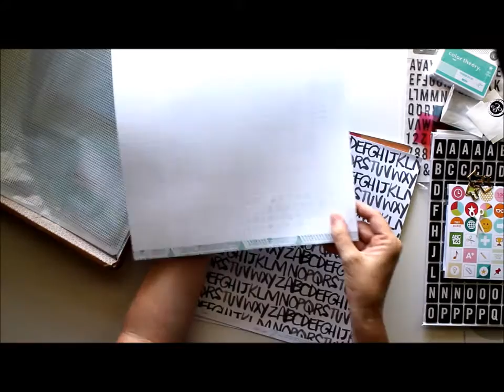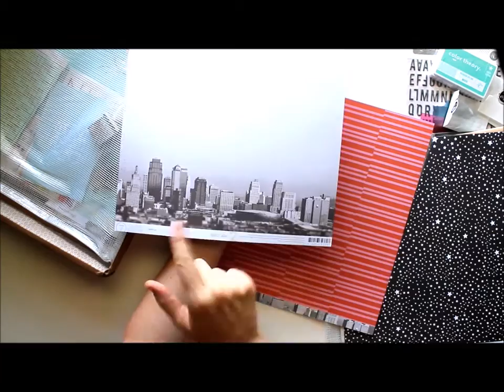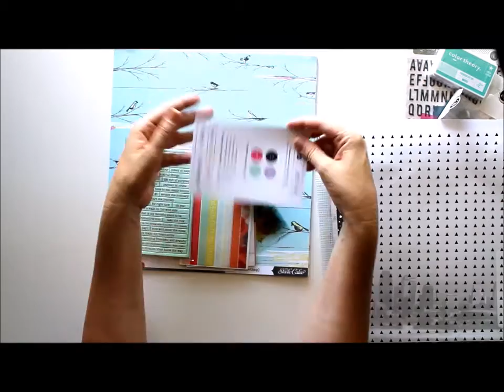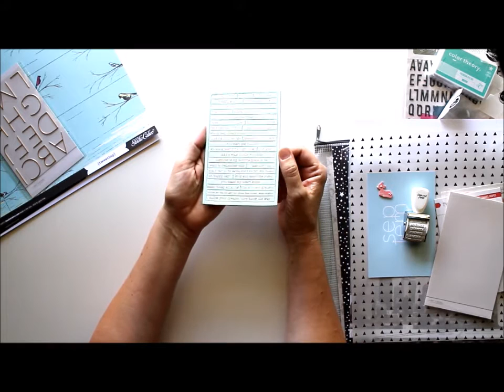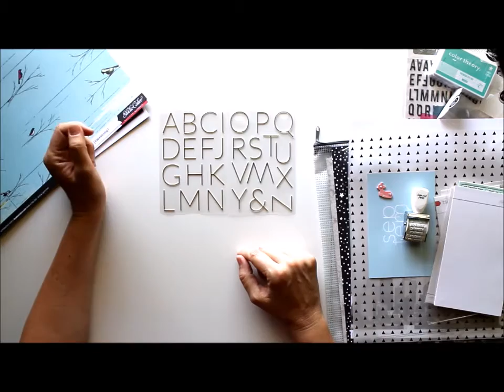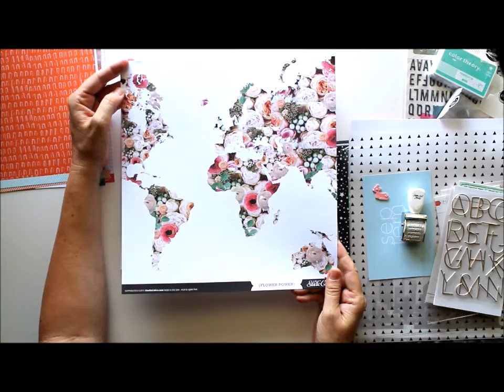Studio Calico Brimfield Kit - Unboxed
In this video I open my monthly box of papercrafting goodies from Studio Calico.  This month I'll be unboxing the main Brimfield scrapbooking kit, the Typewriter add-on and a bunch of other sale and shop items I purchased.